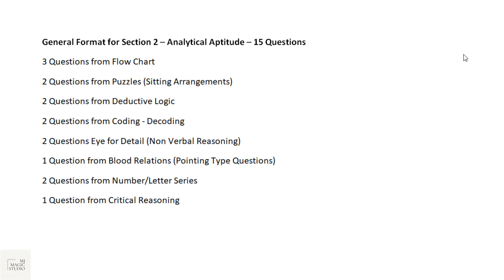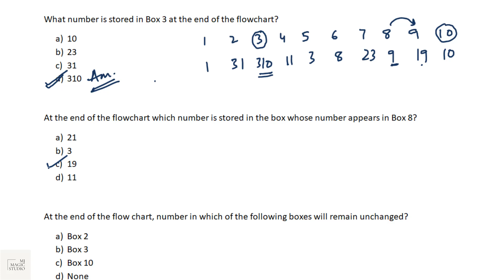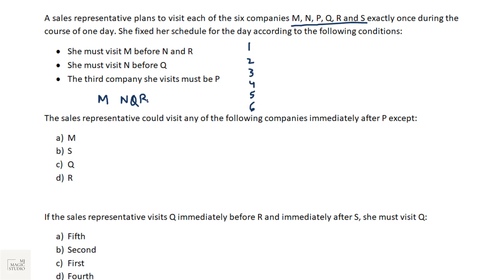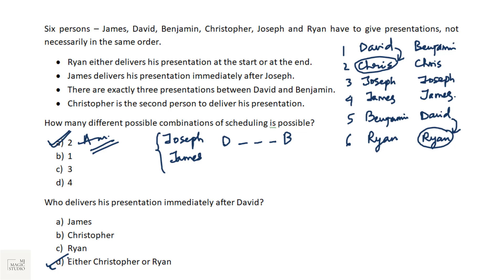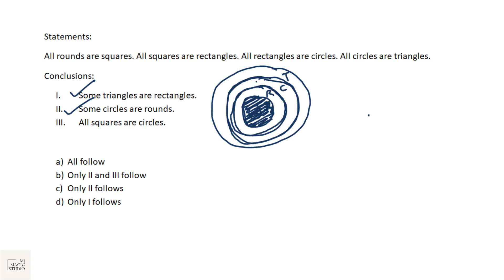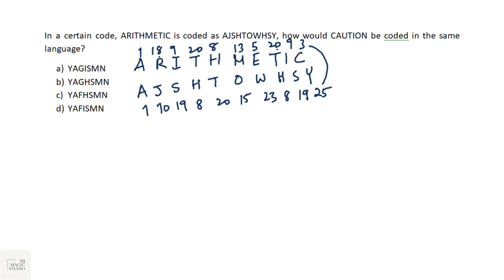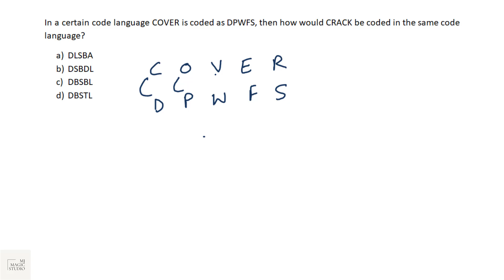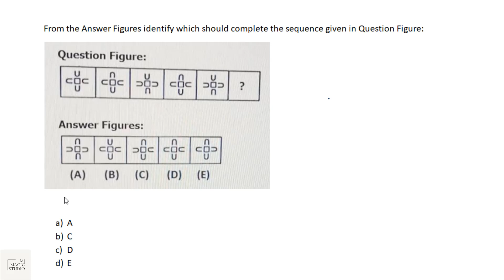Hexaware Aptitude Questions and Answers (Sec 2 - Analytical Reasoning) - MUST WATCH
Hexaware ON CAMPUS HIRING 2023
Aptitude Test - AON Platform

25 Actual Aptitude Questions - Discussed and Solved in Details, with concepts and short-tricks.

[It is recommended to use head-gears for better sound experience]

Aptitude Section 2
Analytical Ability
Actual Questions Asked / Sample Sure Questions
25 Questions with Solutions

2nd August, 2022
9.00 PM (IST)